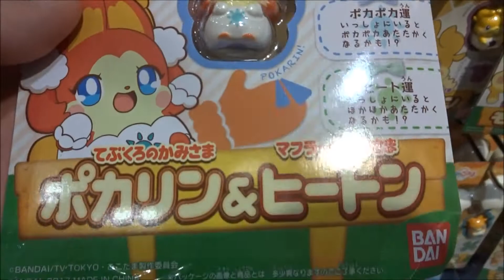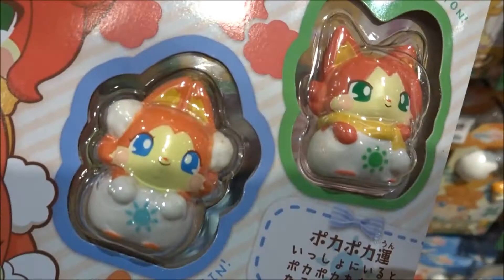ヒミツのここたま てぶくろのかみさま ポカリン&マフラーのかみさま ヒートン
かみさまみならい ヒミツのここたま
 本渡楓 四葉こころ
 潘めぐみ ラキたま
 豊崎愛生 メロリー
 かかずゆみ おシャキ
 愛河里花子 ゲラチョ
 柚木涼香 キラリス
 村瀬迪与 モグタン
 矢作紗友里 ビビット
ヒミツのここたま えふでのかみさま レンジ&おさいふのかみさま ピンコ
ヒミツのここたま タオルのかみさま ニコリ
ヒミツのここたま ポストのかみさま ミシル
ヒミツのここたま リップのかみさま キラリス
ヒミツのここたま テレビのかみさま ゲラチョ
ヒミツのここたま ほんのかみさま おシャキ
ヒミツのここたま いろえんぴつのかみさま ラキたま
ヒミツのここたま ロケットペンダントのかみさま ビビット
ヒミツのここたま ピアノのかみさま メロリー
ヒミツのここたま フォークのかみさま モグタン
ヒミツのここたま リンスインシャンプーのかみさま サリーヌ&パリーヌ
ヒミツのここたま 音と灯りのすてきなげんかん
【Kamisama Minarai: Himitsu no Cocotama】
 毎日投稿
次世代 youtuber
１日10万回再生
１００万回以上再生されている動画、チャンネル
■購買ガイド■
【映画好初心者】【ふわっち】